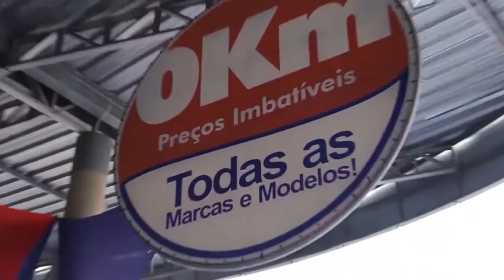Santa Clara Veículos 171